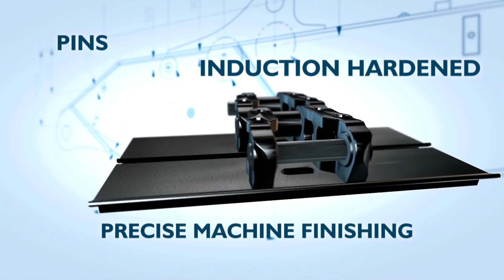JCB Undercarriage – For world-class JCB Excavators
With sealed track chains, the JCB Undercarriage is designed to reduce fuel consumption and noise. Its high-quality parts are made with induction hardened and thermally refined heat treated steel, providing for steady performance and longer life.